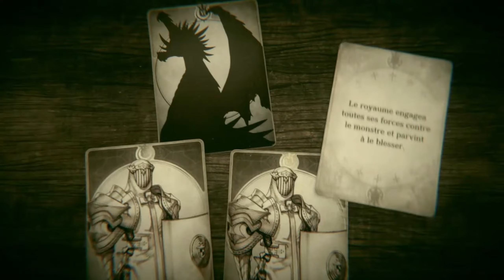Voice of cards The isle dragon roars #21 Direction le volcan et l'affrontement !